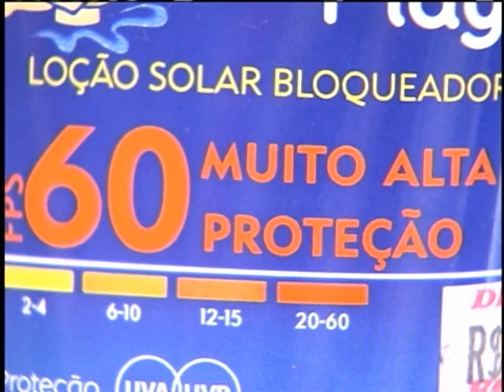Anvisa altera as regras para o fator de proteção na fabricação de protetor solar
NBR NOTÍCIAS - 09.06.12: A Agência Nacional de Vigilância Sanitária (Anvisa) determinou que na fabricação do protetor solar o fator aumente de 2 para 6. Os fabricantes vão ter um prazo de dois anos para se adaptarem às novas regras.